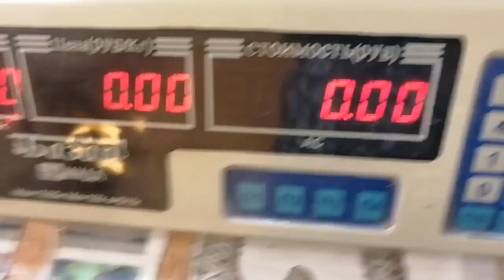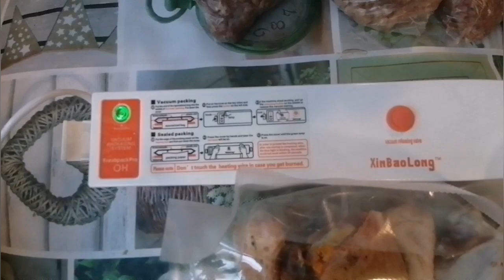Вес тушки Мехеленской кукушки. Вакууматор.